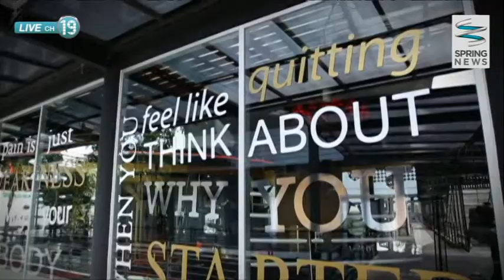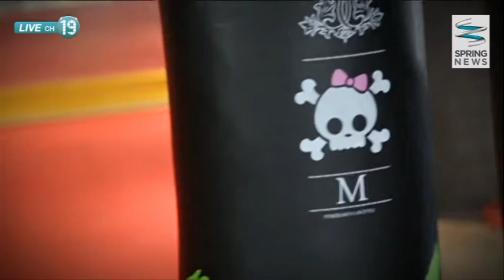What's Up Spring 30/10/57 : Miglore Fitness & Lifestyle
ติดตามตอนอื่นๆของรายการ "What's Up Spring" ได้ที่

What's Up Spring พาไปออกกำลังกายดูแลสุขภาพสุดอินเทรน โดย คุณ อนาวิน บัวศิริ (Trainer Functional Certificate) แล้วที่ Miglore Fitness & Lifestyle นั้นจะแตกต่างจากฟิตเนสทั่วไปอย่างไร ติดตามได้ในรายการ